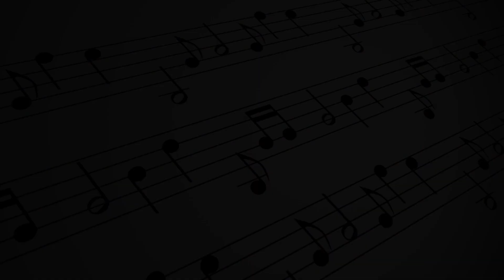KORG PA1000 PİANO ORG İLE SEKSENLER FİLM FON MÜZİĞİ OKUL YOLU